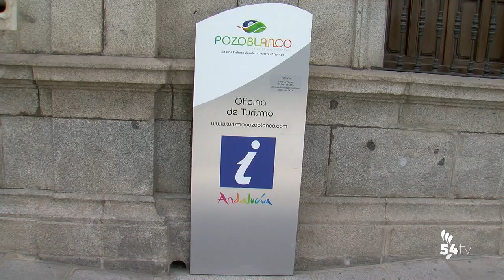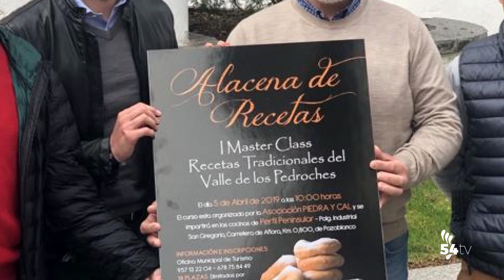El proyecto Alacena de Recetas nace con el objetivo de divulgar la gastronomía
El próximo viernes arrancará el proyecto Alacena de Recetas, que nace promovido por la Asociación Piedra y Cal y y con la colaboración del Ayuntamiento de Pozoblanco y de la empresa pozoalbense Perfil Peninsular. La iniciativa tiene por objetivo recuperar y difundir la gastronomía tradicional de la localidad y de la comarca del Valle de los Pedroches, lo que se perseguirá a través de diferentes actividades.